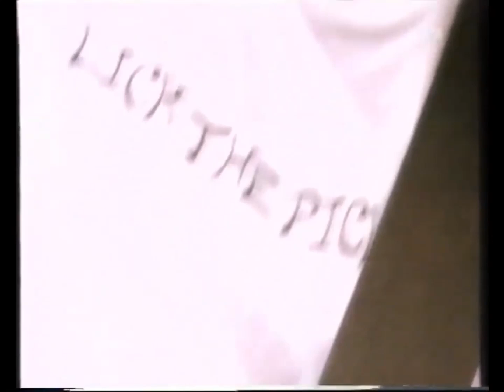Puddle of Mudd - She Hates Me - Live at the Bizarre Festival 2002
She Hates Me - PoM Live at the Bizarre Festival in 2002. I own no rights to the video. Please see full concert below by original uploader.